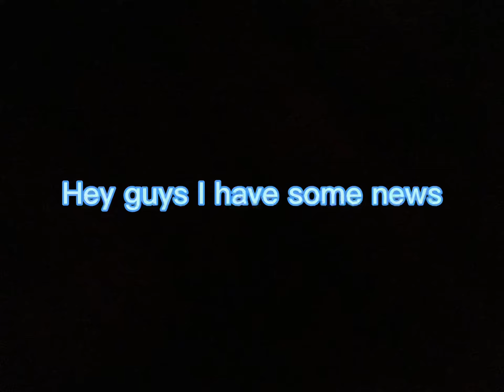Important news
Thank god there’s not a watermark anymore